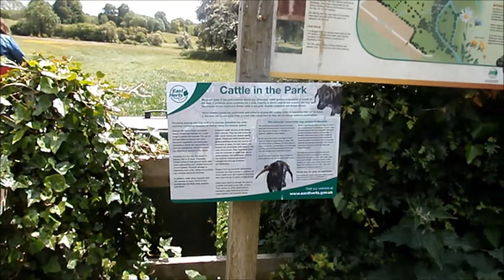Greyhounds & Cattle at Pishiobury Park. May 30, 2015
A short video from over Pishiobury Park, the best park in the country. 99% of the dogs and owners are very friendly.